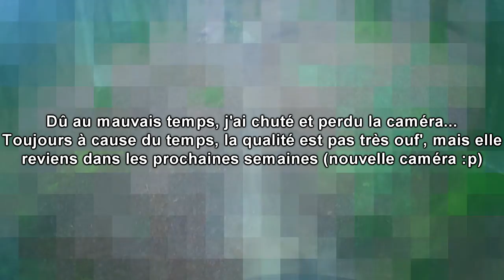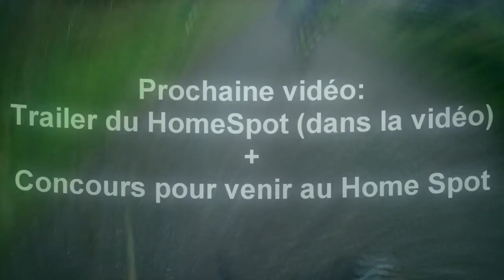CONSTRUCTION D'UN HOME SPOT AVEC LA TEAM Creek Riders - Sauts/Descentes/Dh/Vtt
Salut les rideuses et les riders, aujourd'hui petite vidéo sur notre HomeSpot.
P.S.: Je m'excuse car la qualité du montage est pas tres ouf' ouf'... :/

\/ CONCOURS \/
Préparer vous a envoyé des tricks de malades pour la prochaine vidéo (mercredi). Elle parlera du concours !

MATERIELS ➜ GoPro
                           VTT (merida)
                           Frein Hydraulique (Shimano)
                          Gants (btwin)
                          Casque (urge)